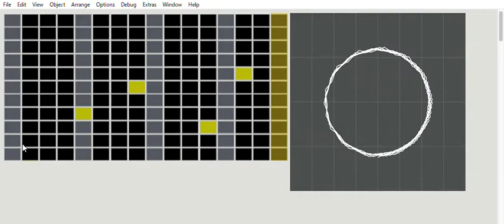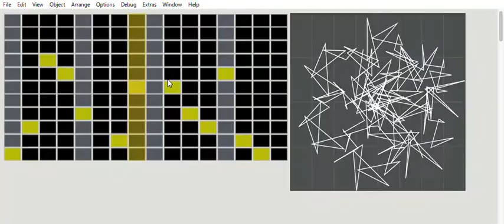visual by scope~ -5/14-maxmsp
scope~ -5/14-maxmsp